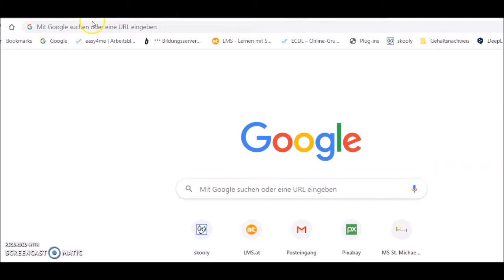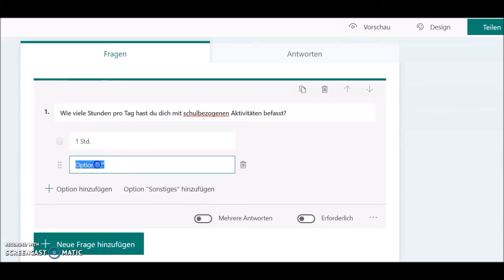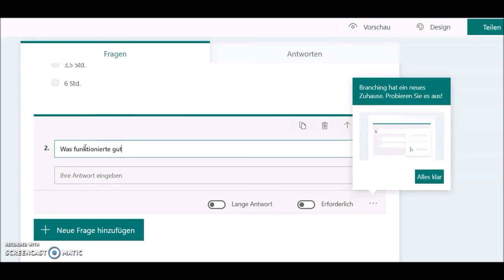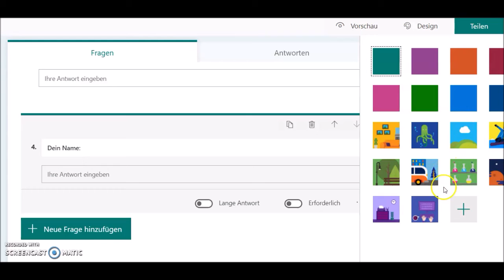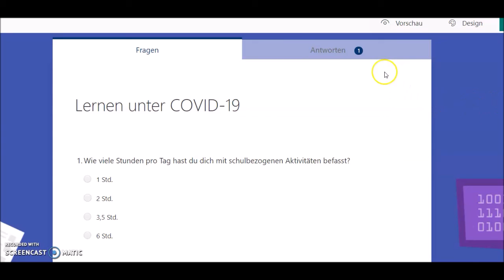MS Forms Erklärvideo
Mit diesem Video möchte ich die Funktion MS Forms ein wenig erklären!